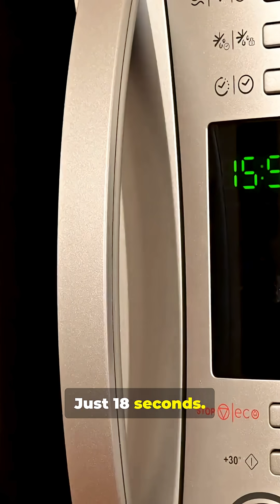Why Japan’s Trains NEVER Arrive Late Even by 1 Minute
Average delay: only 18 seconds per year 😳
Japan’s bullet trains are famous for being faster than planes and more punctual than clocks. But what’s the secret behind their legendary precision?

In this video, we’ll explore how Japan’s Shinkansen uses AI, automation, and human discipline to achieve the world’s most reliable train system — with an average delay of just 18 seconds per year.

From overnight track inspections to driver training so strict they practice second-by-second timing, discover the unbelievable system that keeps Japan running right on schedule.

Would you ride a train that never arrives late? 🚅